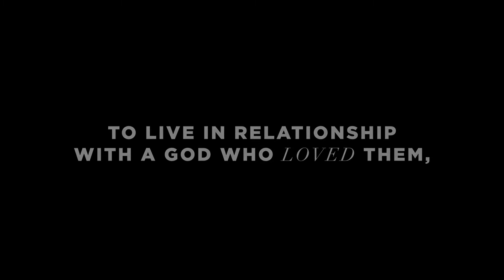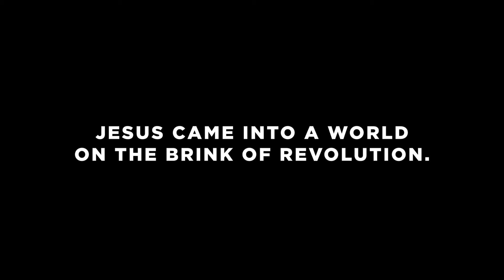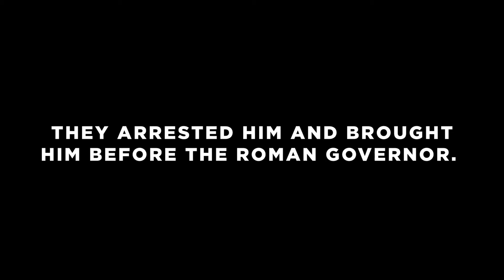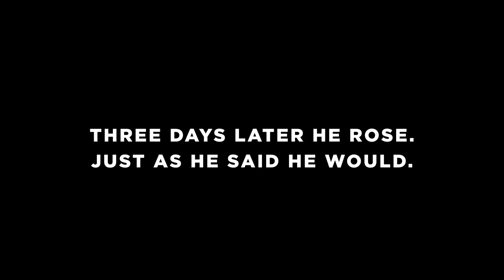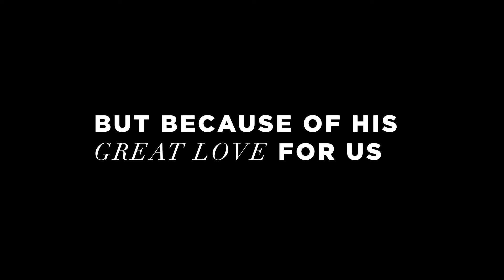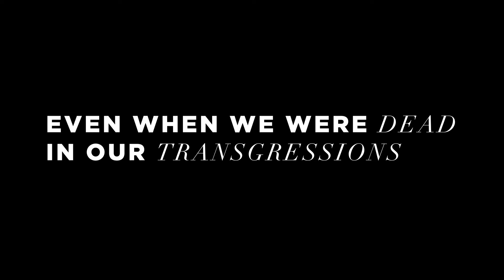Easter at Pathway 2021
Various Scriptures
Todd Carter